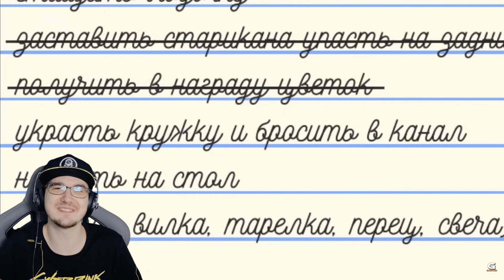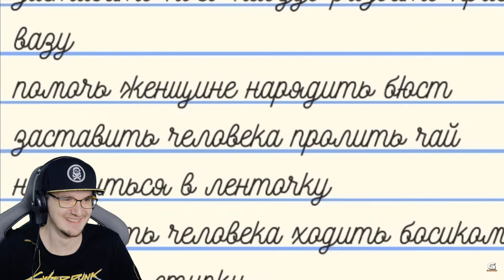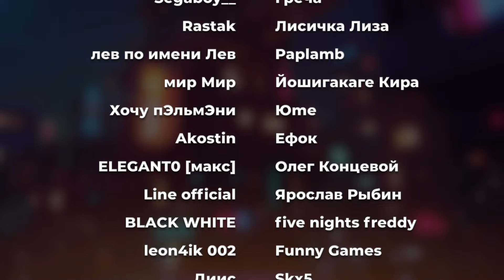Вредный Гусь ► Валера Гостер ( Valera Ghosther Untitled goose game ) | Реакция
Вредный Гусь ► Валера Гостер ( Valera Ghosther ​Untitled goose game )